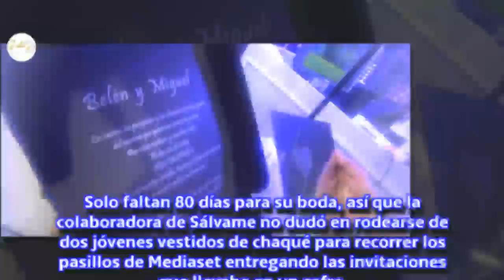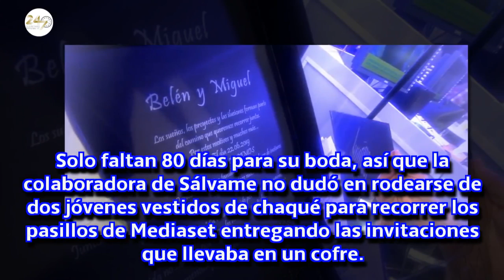Una placa de acero con un grabado: así son las invitaciones de boda de Belén Esteban